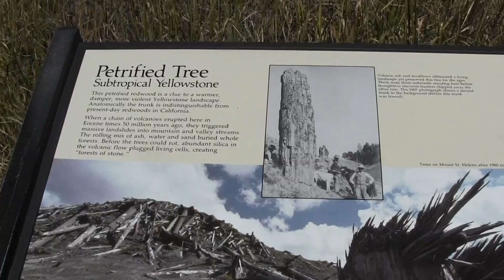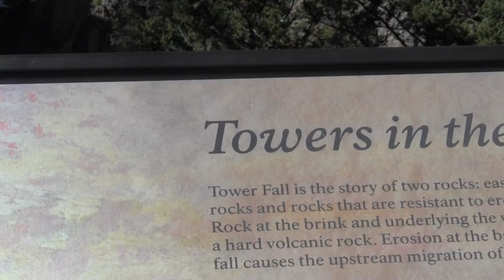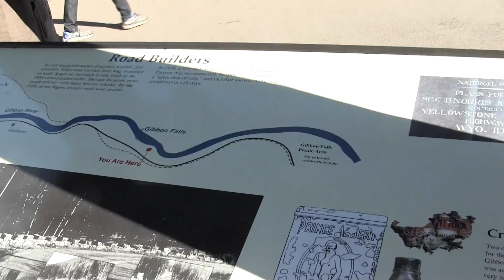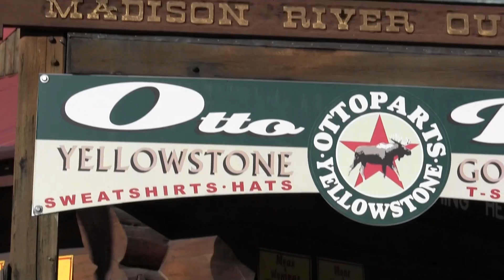Tower Falls Sept 10,2015 Day 4 Pt 2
Tower Falls plus at Yellowstone (9/10/2015)